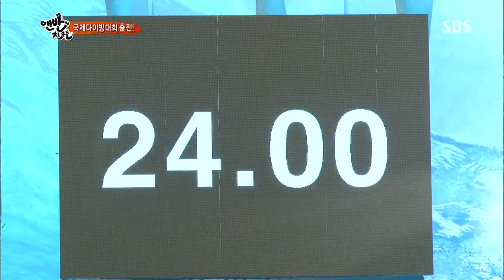SBS 맨발의친구들 130728 #8(9)